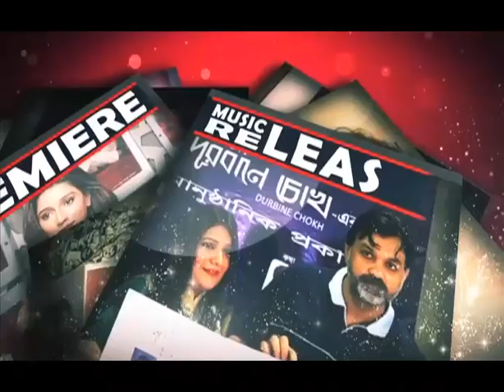The Bongs Again | Premiere | Anjan Dutt | Parno | Bengali Movie |Tollywood Magazine Siti Cinema